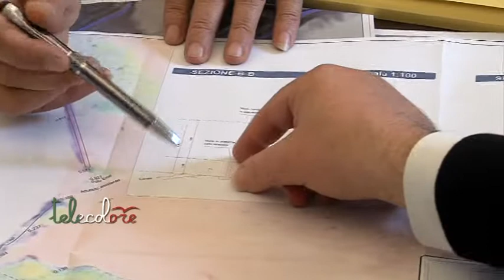Chiusura Sp360, il Comune di Cava propone un bypass temporaneo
Contemporaneamente alla protesta degli abitanti della frazione Sant'Anna di Cava de'Tirreni, in Provincia si è tenuta la conferenza di servizi. Ora si avvierà la progettazione esecutiva con l'obiettivo di andare in gara entro agosto. La speranza, però, è quella di realizzare entro una ventina di giorni, un by pass temporaneo. (270417 Giancarlo Frasca)